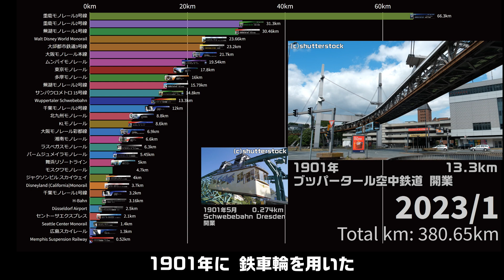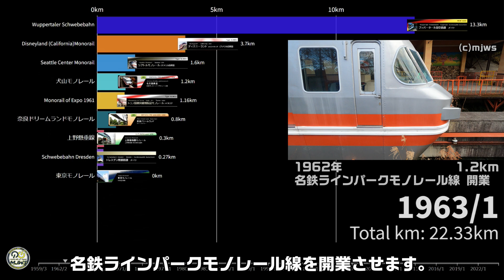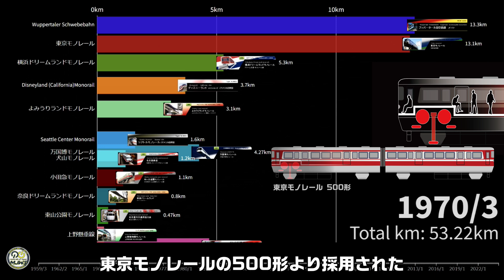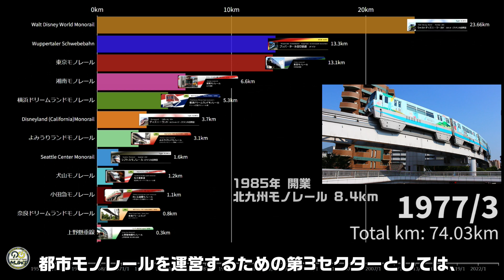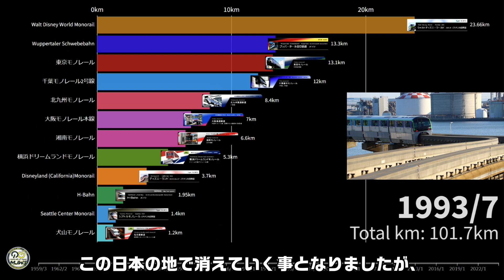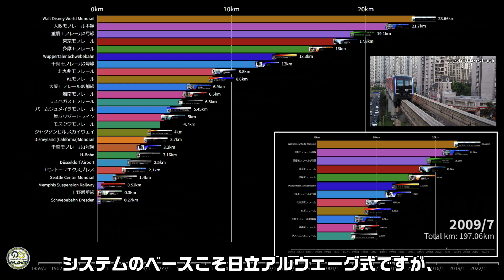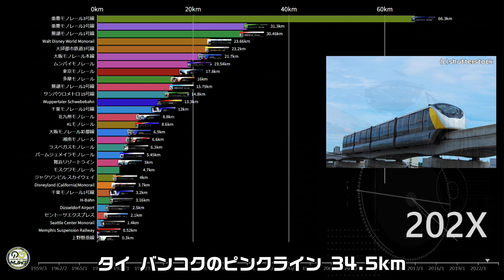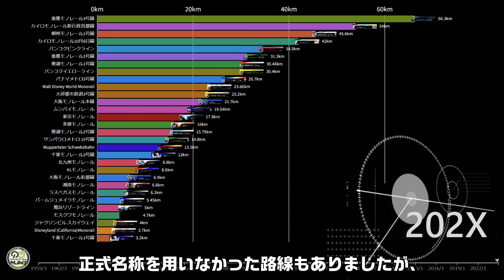モノレール営業距離ランキング(世界編・2023年～1960年歴史紹介)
今回は2023年現在の世界のモノレール営業距離ランキングを紹介します。ランキングは各年代毎とし、モノレール営業線が増加し出した1960年から今現在、2023年現在までを歴史を辿りながら紹介します。ALWEG式モノレール、サフェージ式モノレールが、今日のモノレールの代名詞となる原点となった1960年代、モノレール開発黎明期を日本がけん引した1970～1980年代、モノレール世界展開期となった2000年代以降を大きく3つの期間に分け紹介します。

【目次】
00:00 はじめに
00:34 1901年ブッパータール空中鉄道開業
00:50 1957年上野懸垂線開業
01:17 1960年代ALWEG式モノレールのはじまり
02:01 1961年東芝式モノレール
02:22 1962年シアトルセンターモノレール
02:43 1962年名鉄ラインパークモノレール開業
03:17 1964年東京モノレール開業
03:42 1964年サフェージ式モノレール東山公園開業
04:09 1966年ロッキード式モノレール
05:16 1970年代日本のモノレール時代到来
05:35 大阪万国博モノレール開業
06:06 都市モノレール法施行
06:28 1985年北九州モノレール
07:23 1980年大阪モノレール社設立
09:09 モノレール大国日本
10:07 マレーシアのモノレール
10:53 大阪モノレールがギネス記録に
11:07 重慶モノレールのはじまり
12:14 重慶モノレールがギネス記録を塗り替え
13:11 ボンバルディア社のモノレール

Monorail Operating Distance Ranking (World Edition/History 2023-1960)